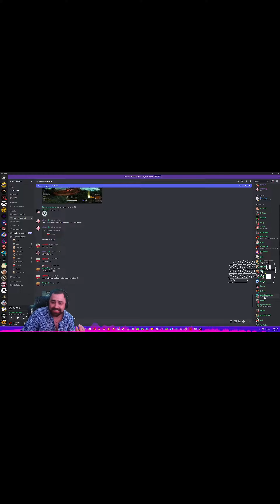Jt6 shorts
Welcome :)